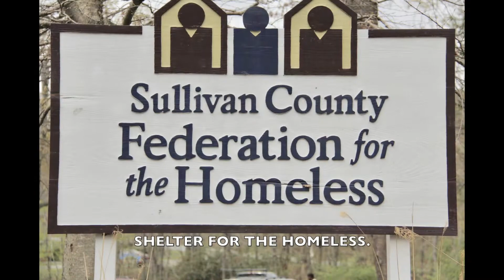CFOS COVID RESPONSE FUND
The Community Foundation of Orange and Sullivan is launching the CFOS COVID-19 Response Fund to address immediate and longer-term needs of residents in Orange and Sullivan counties.

This fund will issue grants to established nonprofit organizations that provide front-line services to our most vulnerable populations – food for our neediest families and essentials, such as prescription drug deliveries to homebound senior citizens and people with compromised immune systems. The impacts of the novel coronavirus are uncertain and continue to mount.  The COVID-19 Response Fund will be a funding resource for those in need.

Through consultation with our community partners, we are gathering information about how to effectively provide immediate support, with the understanding that the impacts may be long-lasting and recovery for many will be a difficult process.